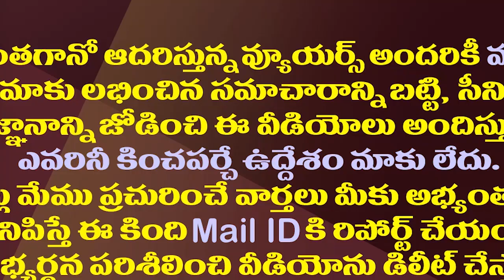రాజధాని నియోజకవర్గాల్లో జగన్ అదిరిపోయే స్కెచ్||Jagan super sketch in the capital's constituencies